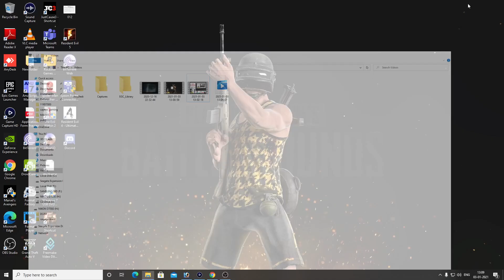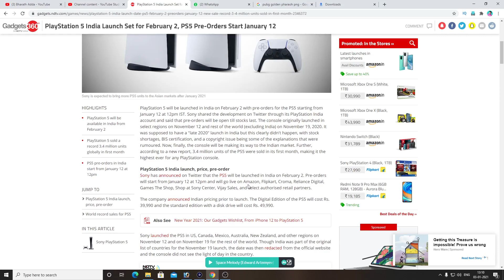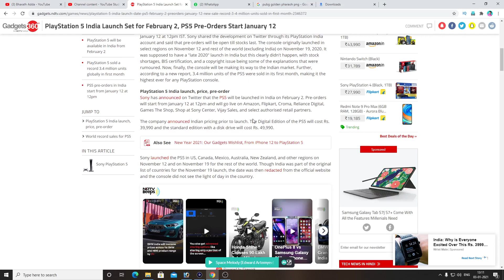PS5 LUNCH DATE CONFORM IN INDIA // BHARATH ADDA